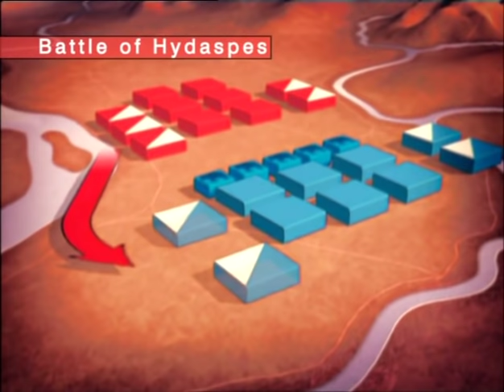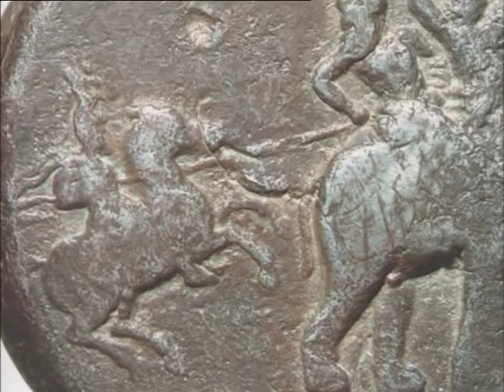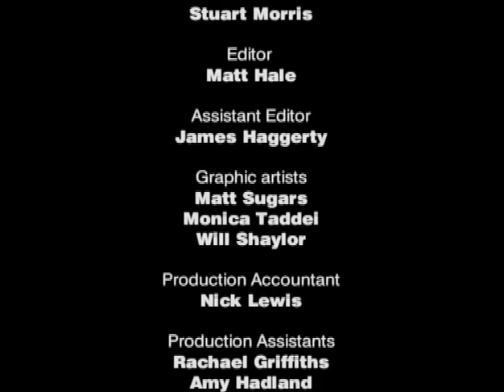Alejandro Magno Documental en Español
La historia de este extraordinario hombre que formó el imperio más grande del mundo y que a través de los tiempos todavía nos sigue fascinando. Su juventud, su presencia, su ingenio militar y su heroísmo fueron la inspiración de muchos hombres que lucharon junto a él hasta el fin de sus días. Saqueó ciudades, destruyó ejércitos, derribó dinastías y consiguió grandiosas riquezas. Cuando murió a la edad de 32 años, fue adorado como un dios. A través de este documental conoceremos algo más de este gran conquistador.
Cronología de su vida
Animaciones en 3D de sus más grandiosas batallas
El fin de su imperio
Su legado